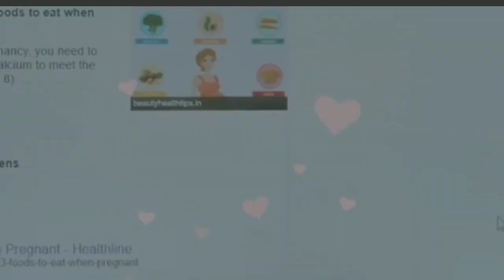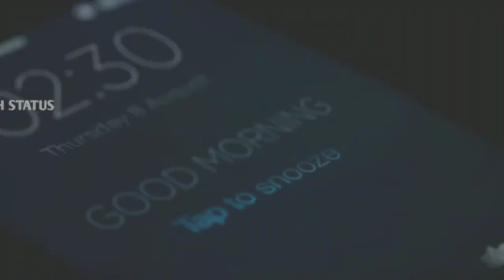Types of husband's caring during pregnancy 🥰❤️ Based on Month wise 😍🤗